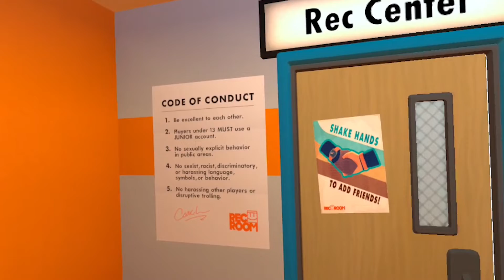My Level 50 box...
I wanna cry